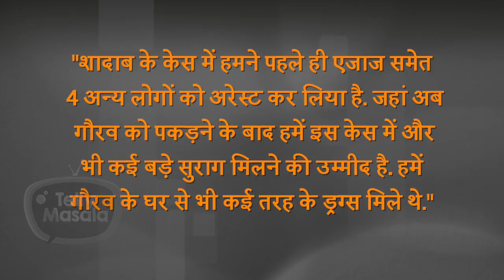Gaurav Dixit Case Update | Ajaz Khan Didn't Get Bail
Watch the video for Gaurav Dixit's Case Update. Ajaz Khan Didn't Get Bail in the drug case that he got arrested.